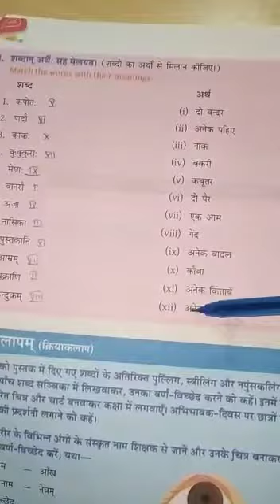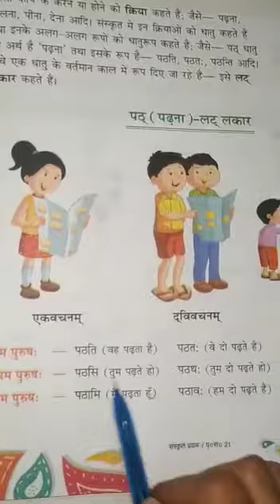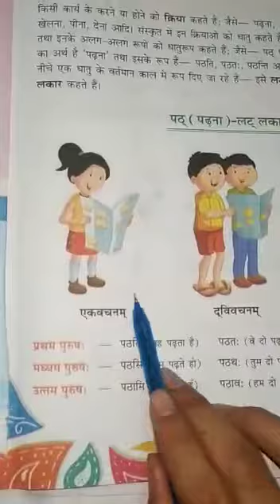कक्षा - पांच, विषय - संस्कृत, पाठ - ४, भाग - १